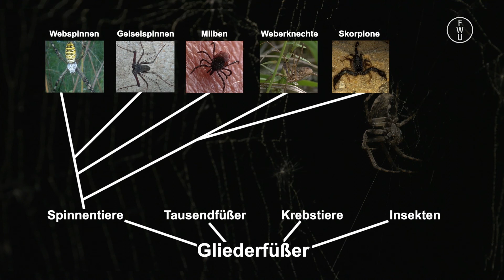FWU - Spinnentiere - Leben auf acht Beinen - Trailer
Spinne am Morgen bringt Kummer und Sorgen ... Glücklicherweise geht es bei diesem Sprichwort nicht um unsere achtbeinigen Freunde, sondern um das Handwerk des Spinnens. Denn Spinnentiere sind eine interessante und vielfältige Tiergruppe. Die Produktion zeigt diese Vielfalt mit faszinierenden Naturaufnahmen. Der gemeinsame Grundaufbau der Spinnentiere wird ebenso dargestellt wie die ganz spezielle Jagd- und Ernährungstechnik der Webspinnen.